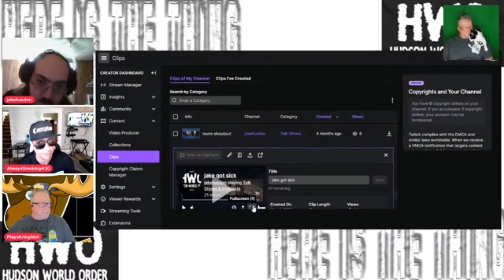Pesci saves the day as Jake Continues to SELF DESTRUCT.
Here' the thing interview with the Twitch dad Himself, Jake cant keep control and Pesci is forced to take over and save the day.